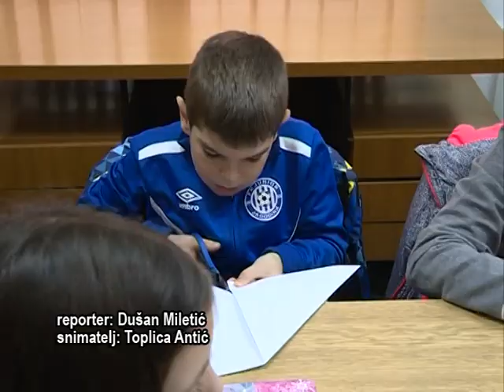Info - Počela dečija radionica u jagodinskoj biblioteci - (TV KCN 05.02.2019)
Narodna biblioteka „Radislav Nikčević“ iz Jagodine već godinama unazad organizuje kreativne radionice za decu tokom zimskog i letnjeg raspusta. I ove godine, interesovanje mališana je veliko.
novinar: Dušan Miletić
snimatelj: Toplica Antić
montaža: Vesna Dobrosavljević Đukanović
proizvodnja: Kopernikus RTV Jagodina